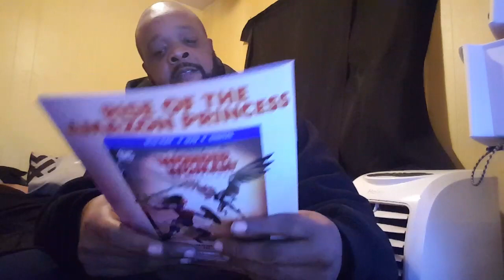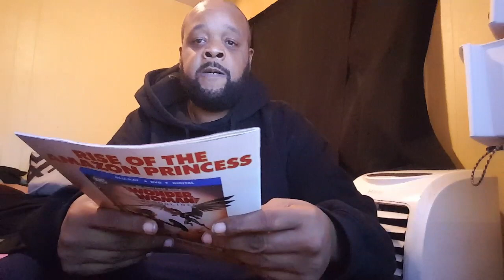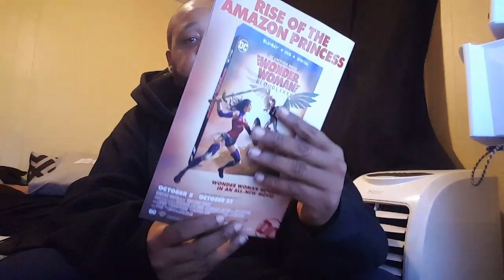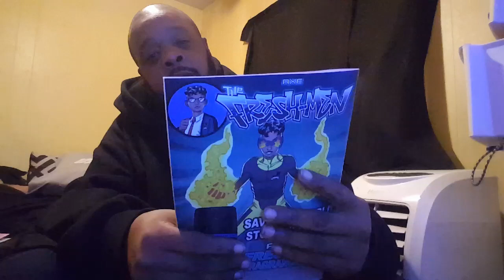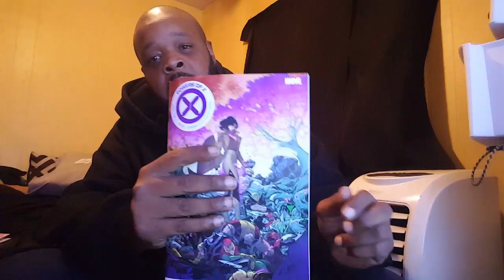What cha reading new comic book day 10/9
Weekly pull